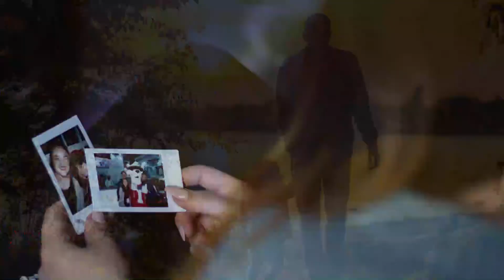Memories PV【フリーBGM】【著作権フリーBGM】